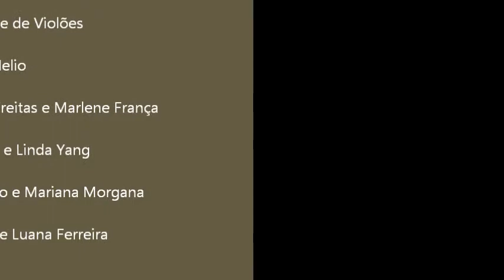Cantam Anjos Harmonia (Felix Mendelssohn)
Música interpretada pela Orquestra Maranhense de Violões no dia 17 de Dezembro de 2011 na Primeira Igreja Batista de São Luís.